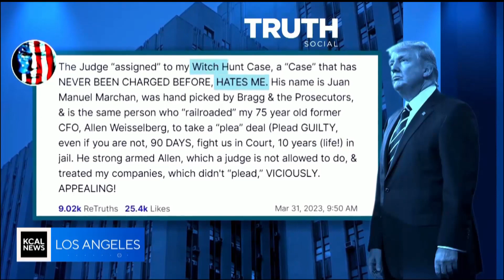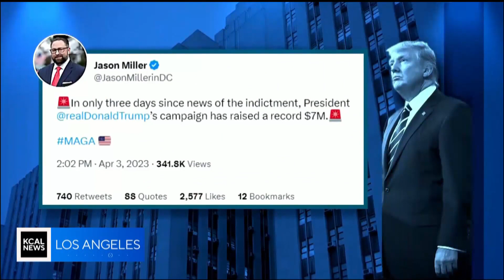Trump arrives in New York ahead of expected surrender and arraignment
The judge presiding over the case banned the use of video cameras, cell phones and laptops inside of the courtroom during the trial of former President Donald Trump. Tom Wait reports.